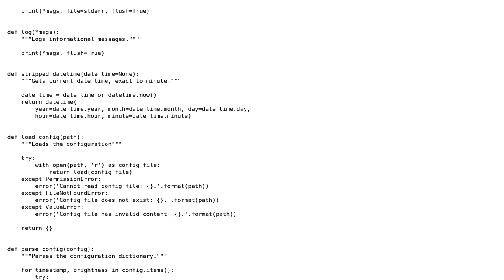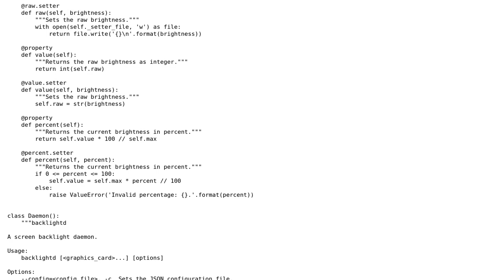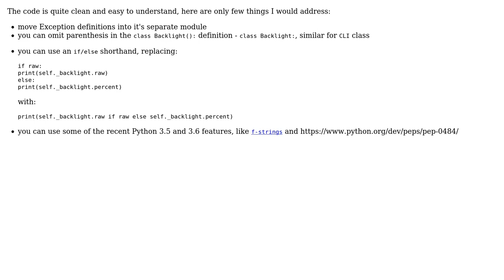Code Review: API , client program and daemon to read and set screen brightness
With thanks & praise to God, and with thanks to the many people who have made this project possible! | Content (except music & images) licensed under CC BY-SA | Music | Images & others | With thanks to user Richard Neumann user alecxe and the Stack Exchange Network Trademarks are property of their respective owners. You are responsible for your own actions.